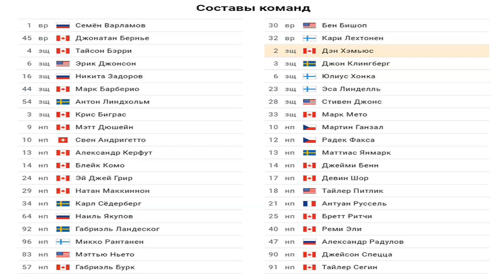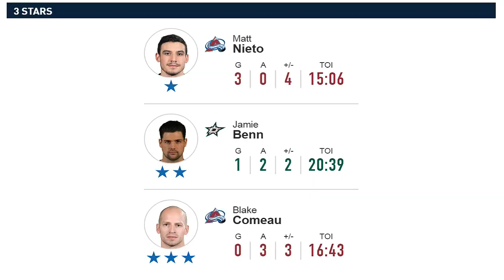Колорадо – Даллас (25.10.17) Краткий обзор...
Колорадо-
13 Ньето (Ландескуг)
22 Ньето (Комо, Седерберг)
24 Ландескуг (Дюшен)
39 Барберио (Комо, Бэрри)
59 Ньето (Линдхольм, Комо)
Даллас-
8 Бенн (Клингберг, Сегин)
22 Ричи (Бенн, Сегин)
50 Клингберг (Бенн)